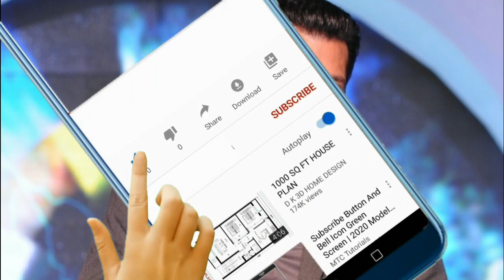Salman Khan One Day Income | Salman Khan Net Worth 2021 | hindi \ Urdu | FactBoy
Salman Khan Per Day Income | Salman Khan Net Worth 2021 | hindi \ Urdu | FactBoy